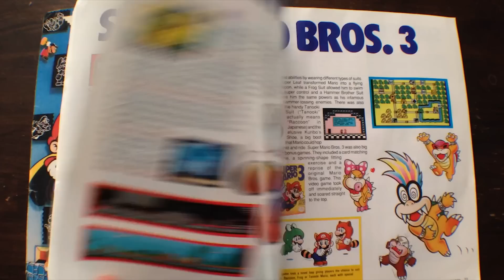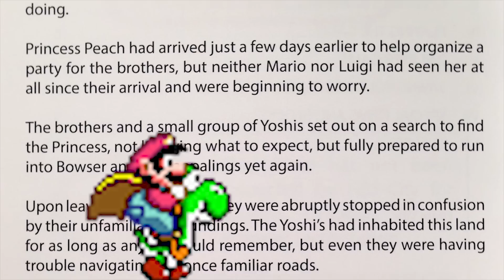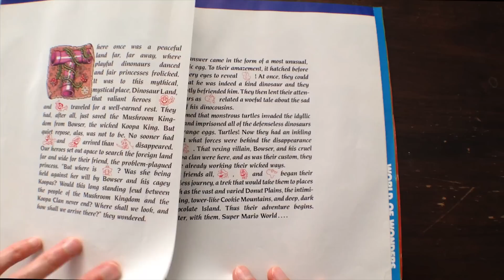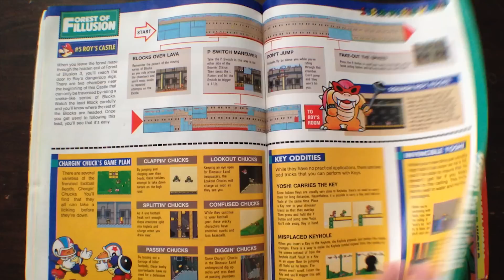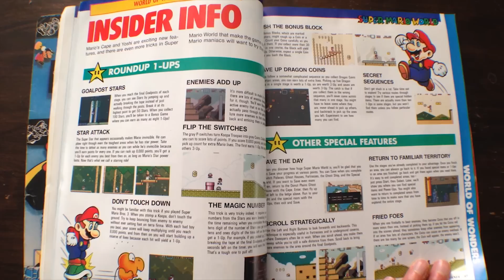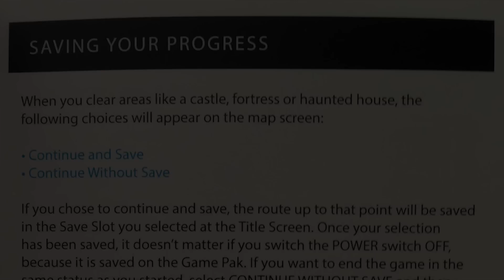Super Mario World: Return to Dinosaur Land (SNES) Review - Repro Roundup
Review of Super Mario World: Return to Dinosaur Land